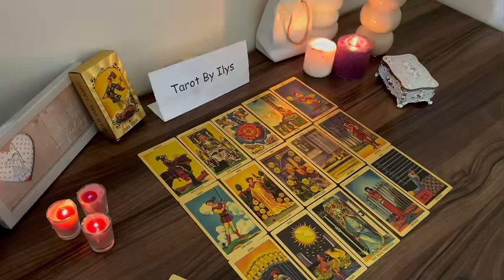TAURUS SPYING ON YOU 🔎👀 I TELL YOU WHO THIS PERSON IS 🔮 HOROSCOPE taurus LOVE SEPTEMBER 2024